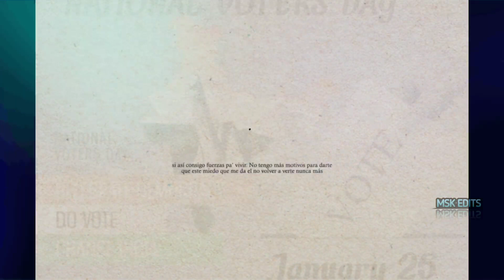January 25,World & National Day